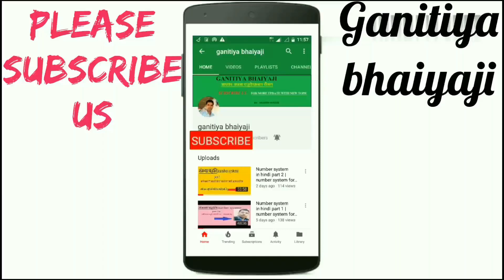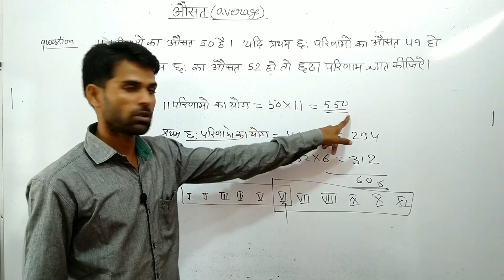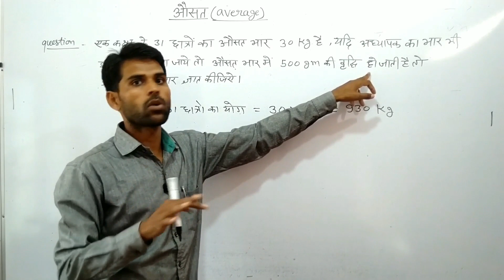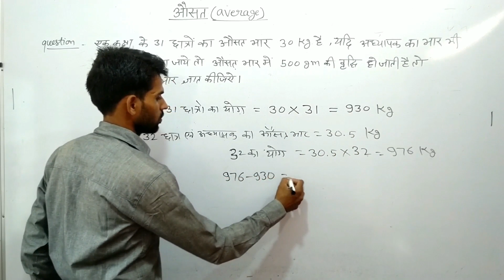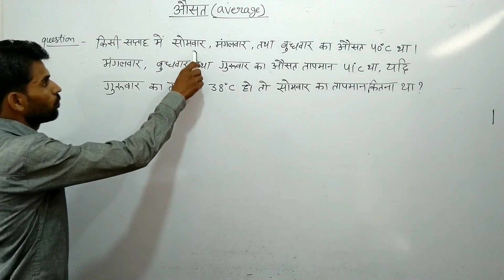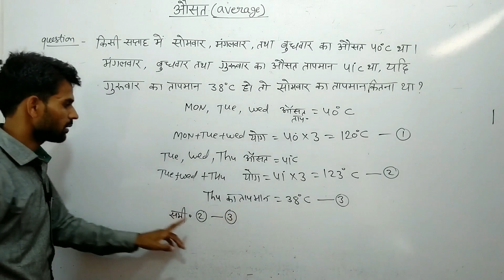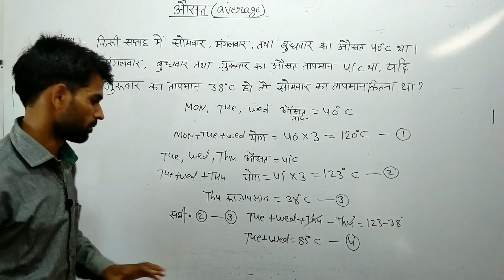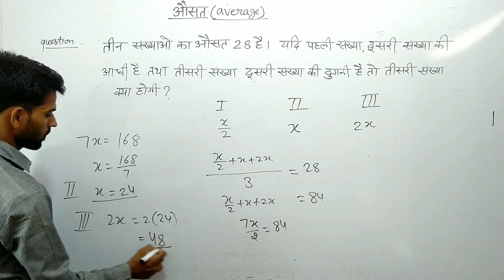Average in hindi part 3 || average problems tricks and shortcuts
hello friends
is video me average ke ve sabhi questions Ko bade hi asaan tarike se solve karke bataya h jo har compatitive exam me aate h
ye video AAP sabhi un dosto ke liye important h jo compatitive exam ki taiyari kar rahe h